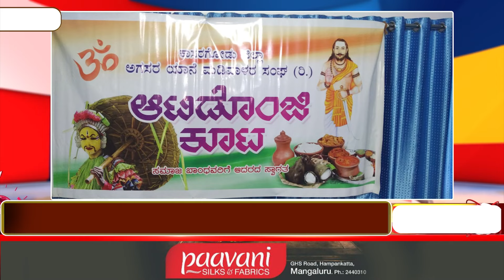ಕಾಸರಗೋಡು ಜಿಲ್ಲಾ ಅಗಸರ ಯಾನೆ ಮಡಿವಾಳ ಸಂಘ ಆಟಿಡೊಂಜಿ ಕೂಟ ಕಾರ್ಯಕ್ರಮ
ನಮ್ಮ ಊರಿನ ಎಲ್ಲಾ ಸುದ್ಧಿಗಳಿಗಾಗಿ ನಮ್ಮ ವಾಟ್ಸ್ ಆಪ್ ಗ್ರೂಪ್ ಸೇರಲು ಈ ಕೆಳಗಿನ ಲಿಂಕನ್ನು ಒತ್ತಿ

 / kalanjalioff.  .